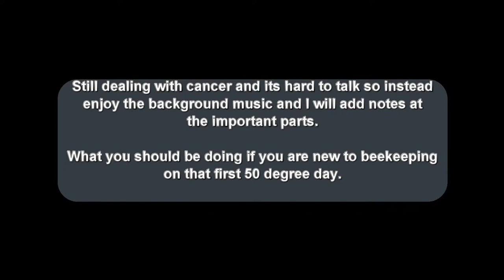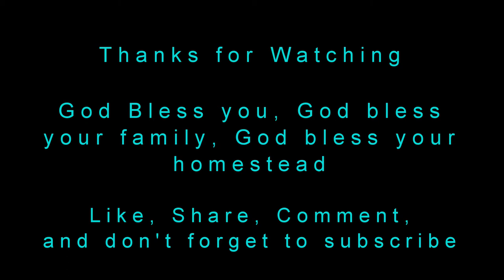post winter chores first day above 50 degrees on homestead (link in description)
If you are a new beekeeper, this is what you should be doing to check on your bees and give them the little added boost post winters first 50 degree day